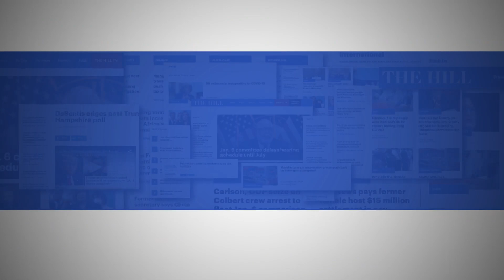Summer Is Over But The Heat Is High In Nevada's Senate Race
Nevada is gearing up to be one of the most closely watched Senate races.